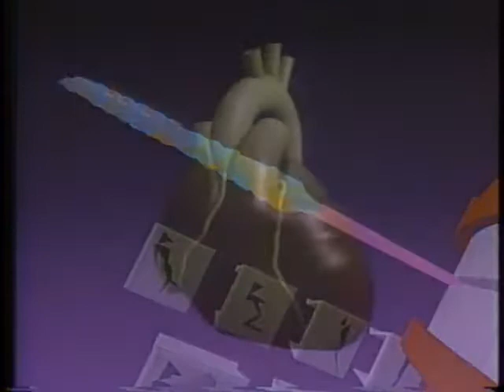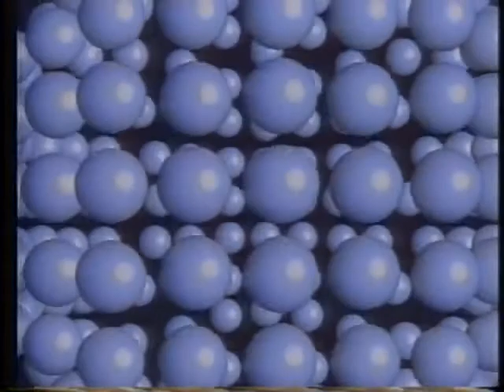Cranston Csuri Demo Reel 1985